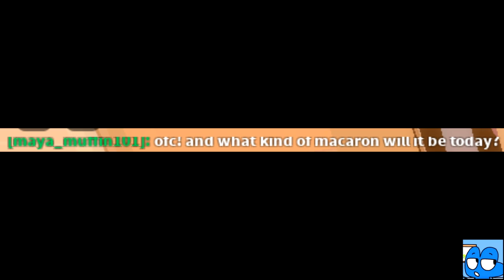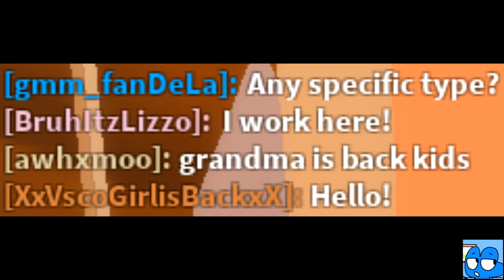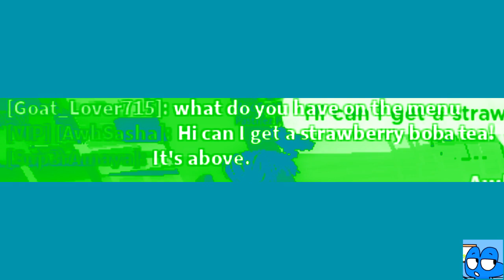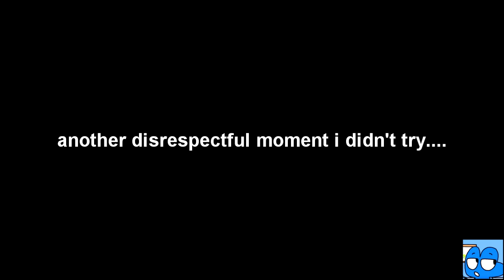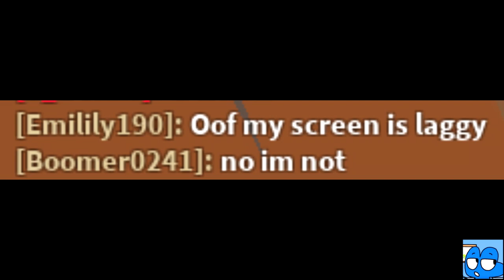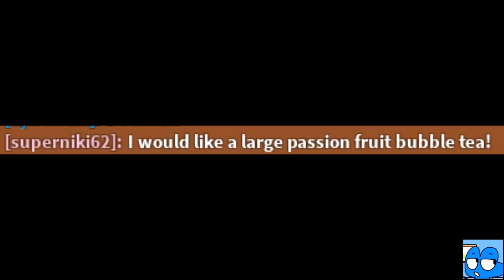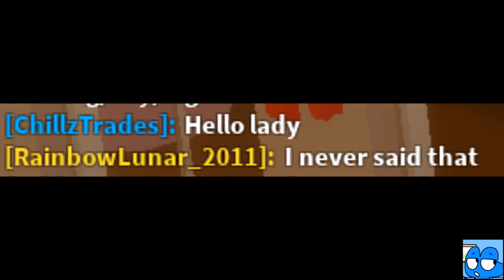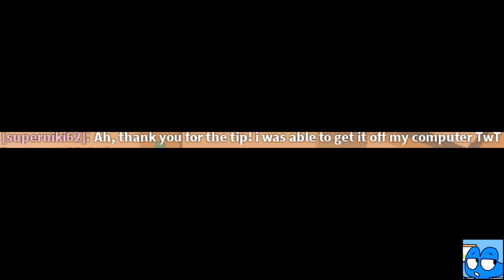Starters gone too far!!! (READ IN DESC/COMMENTS) | Reading Pastriez Messages #1 | 11.13.2020